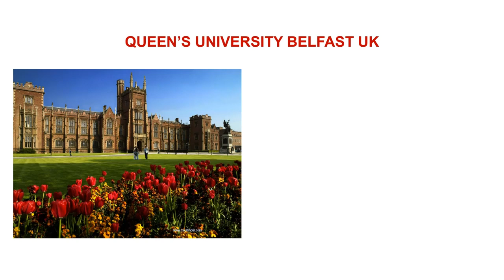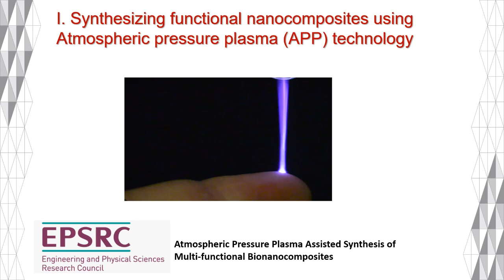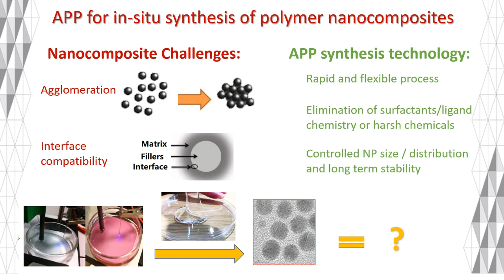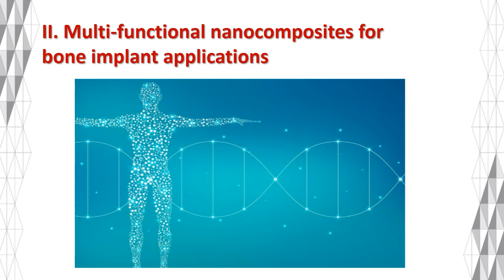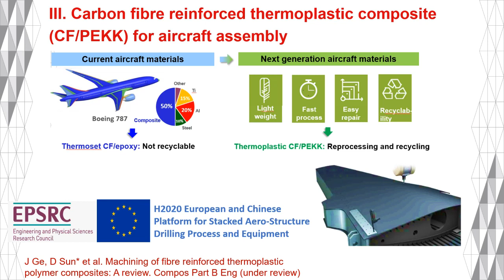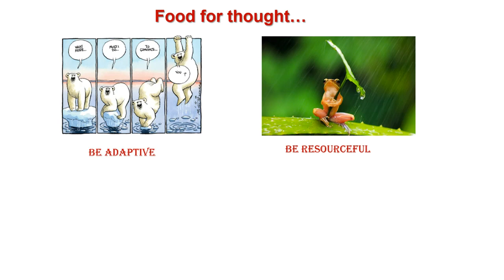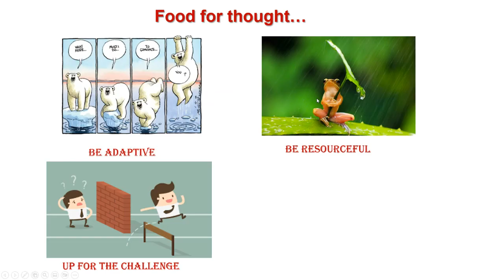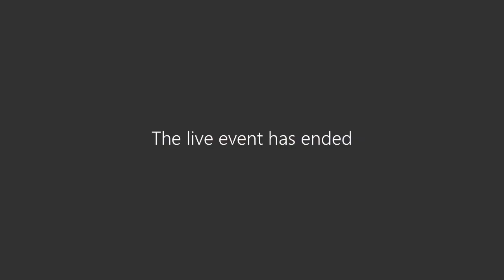School of EEECS Autumn WiT talk - Dr. Dan Sun, Queens University Belfast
Pushing the boundaries: exploring the potential of composites in healthcare & aircraft technologies